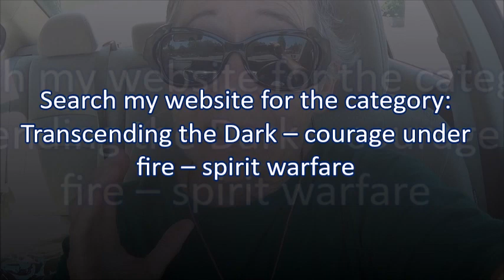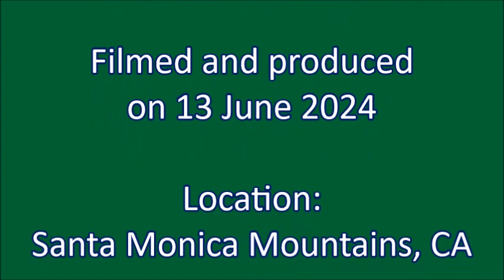Glorious Light! Sidestep the Dark!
Filmed and published on 13 June 2024

VIDEO CREDITS

Filmed and produced on 13 June 2024